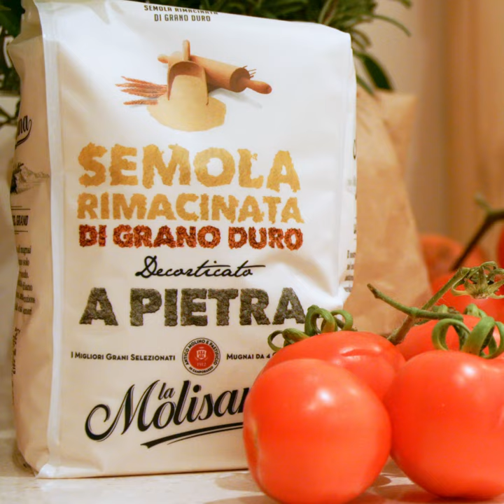How to make Bread | La Molisana | Easy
Home Made Bread - If you want to make bread at home, follow our simple procedure, a step-by-step process to have an amazing fragrant product.